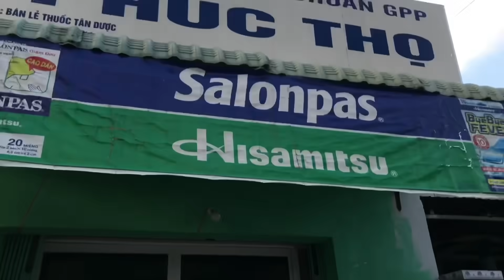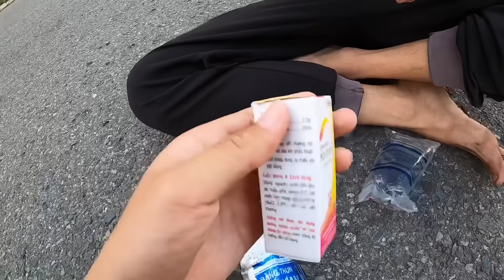Giả Vờ Gãy Tay Thử Lòng Tuyền Ơi Và Cái Kết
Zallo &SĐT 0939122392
Kênh hứa hẹn sẽ ra nhiều video hay hơn